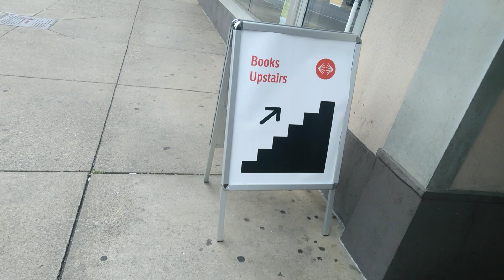''Books Upstairs'' Sign In Front of the Akimbo Bookshop on East Avenue in Rochester, New York, June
''Books Upstairs'' Sign In Front of the Akimbo Bookshop on East Avenue in Rochester, New York, June 7th, 2022

I never saw the sign for this place until today. I usually walk on the other side of East Avenue. Anyway, the name sounds Japanese, so I assume that there'll be something more exotic or interesting about this place than the Greenwood Bookstore down the street. I don't have work for the next three days. I want to see the inside of this place before I go back.